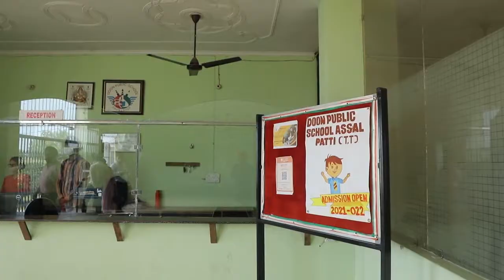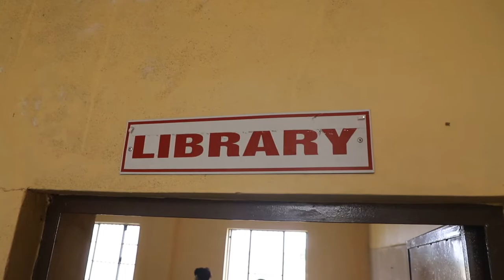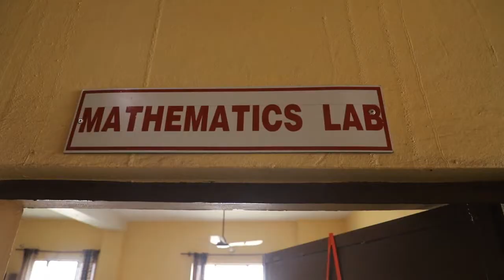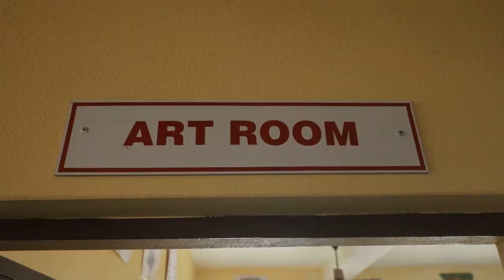CBSE Inspection video of Doon Public School, Patti